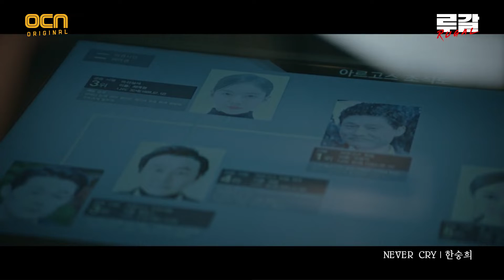Damon (데이먼) - Rising Force (RUGAL OST Part.5)